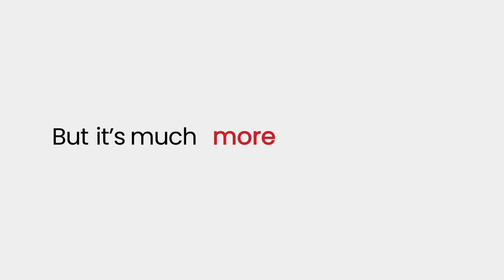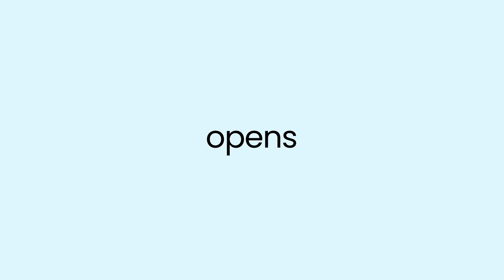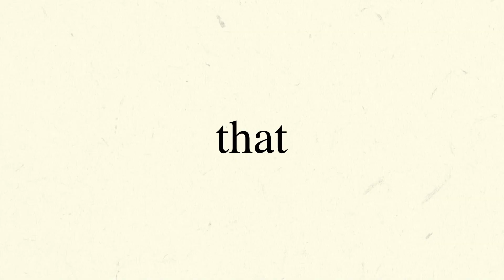St Margaret's Hampstead